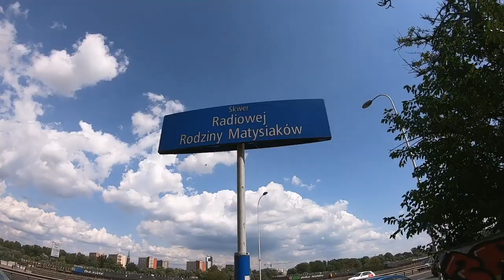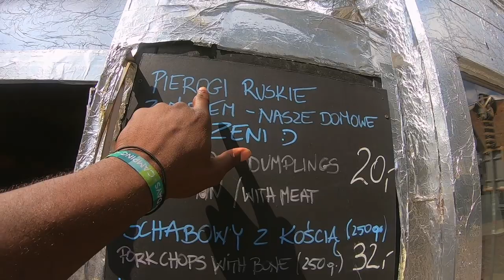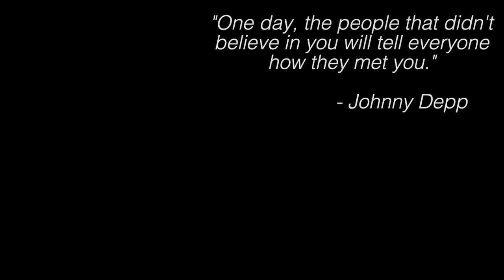Is THIS WARSAW???? | Warsaw, Poland | VLOG 568